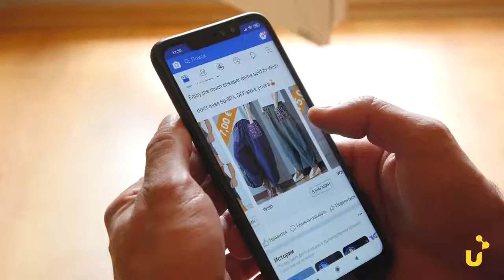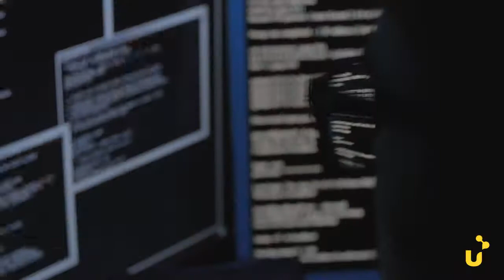Big Data: the Worlds most valuable resource